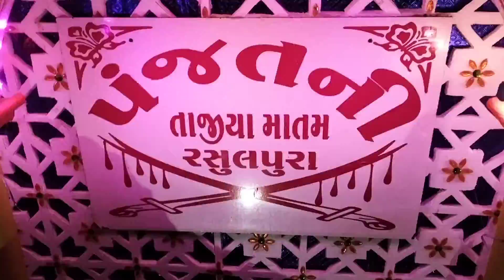dhoraji Moharam rasulpara 2021